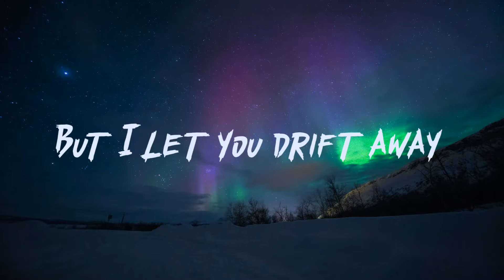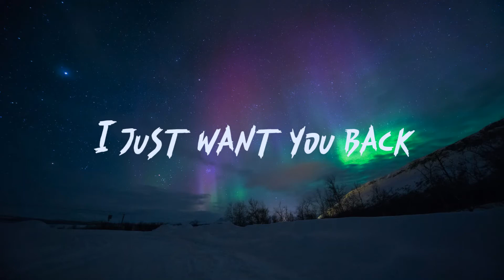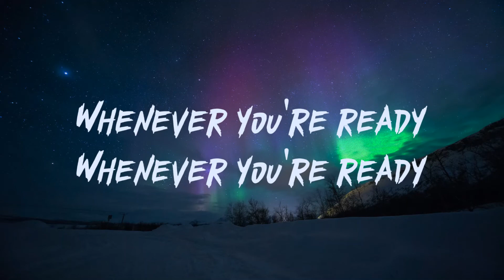NATALIE TAYLOR - Surrender (Lyrics)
I surrender
I surrender
I surrender